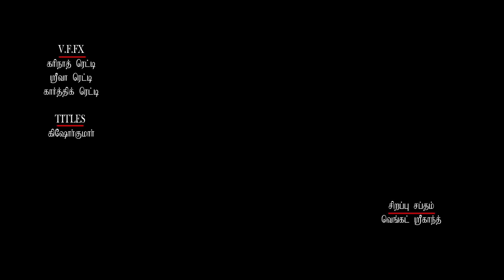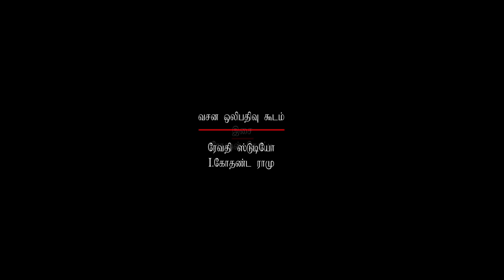Keisha Rawat | Jayshree | Rohit Reddy | Vittal Wadi tamil dubbed Action Love Story Drama full movie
Movie Title : Vittal Wadi
Directed by : T. Nagendar
Music composed by : Roshan Koti (Roshan Salur)
Film Editing by : Srinivas Moparthi
Cinematography by : Satish Adapa